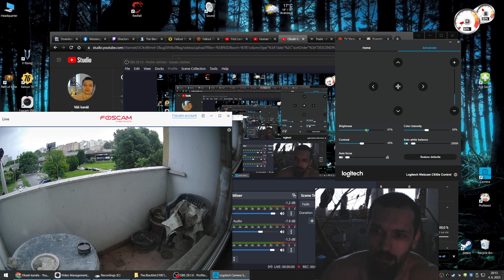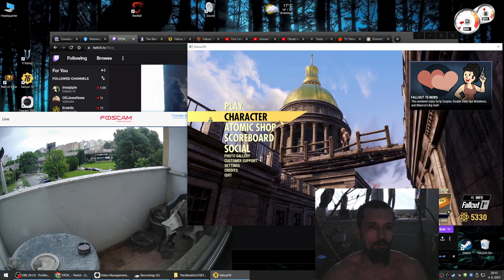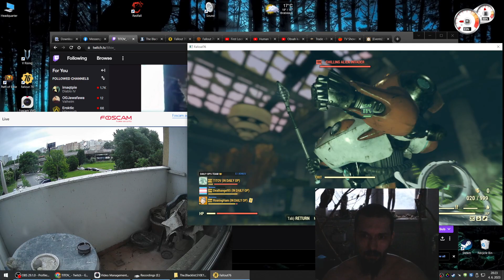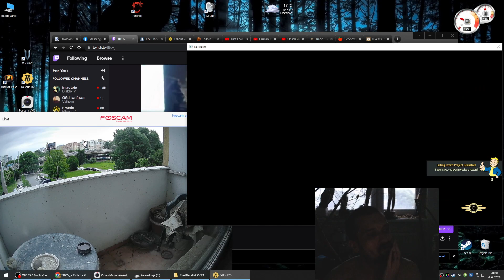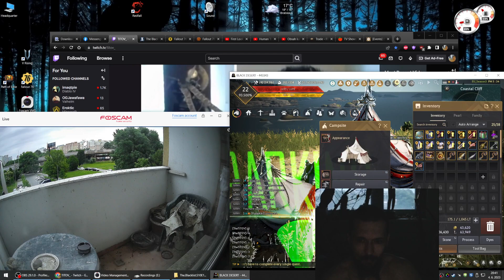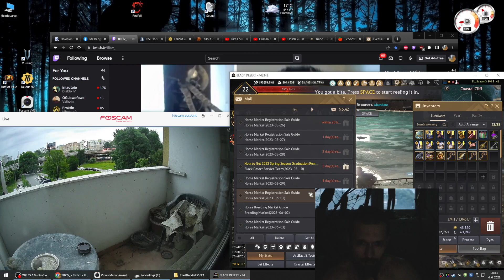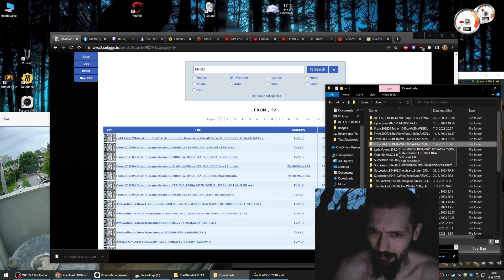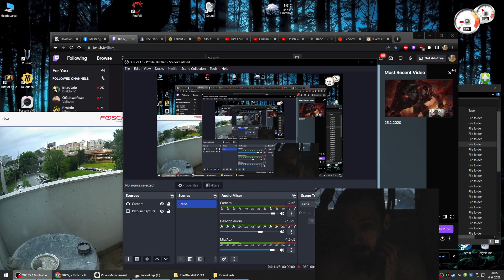Night Segment 4.6.2023